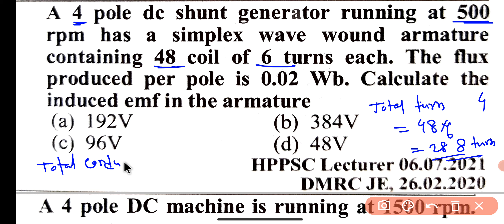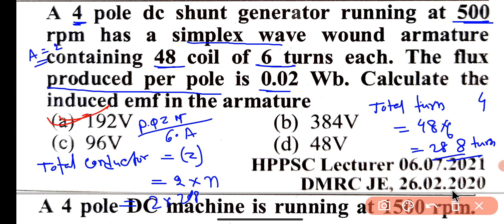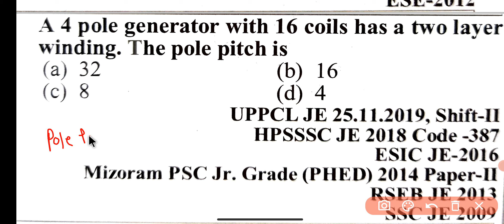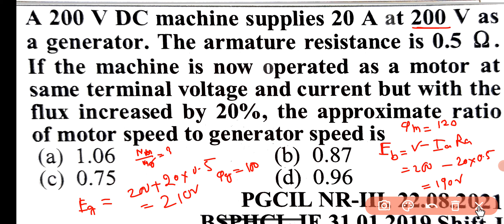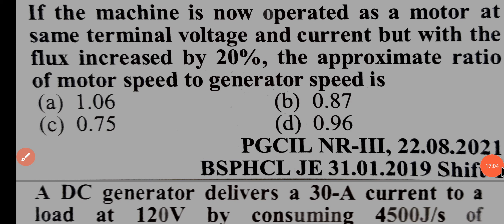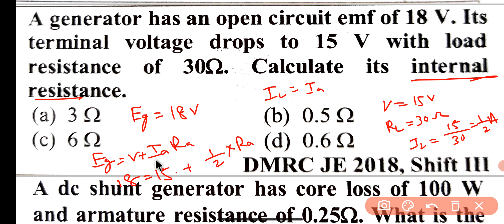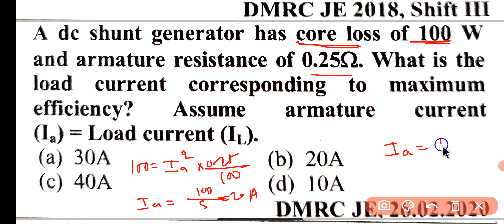Numerical Series| DC Generator| Part 1 | Amit Bairagya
Here we discussed about Numerical of DC Generator.